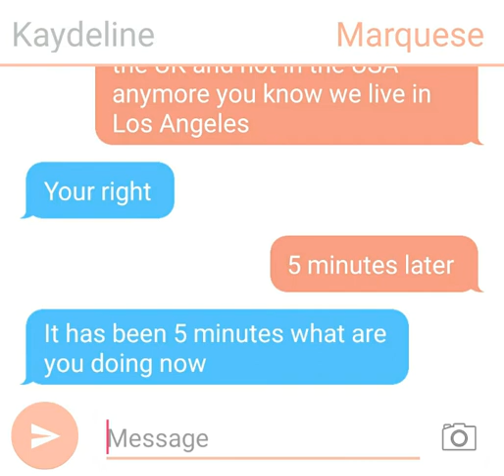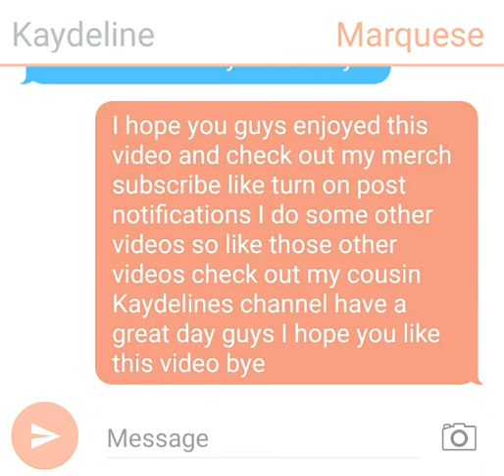Kaydeline and Marquese chatting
Guys check out my new merch as the video said guys you guys are my wolves I love you guys show me going to do more of these texting stories videos check out my sister Kaydelines new youtube channel have a great day wolves bye